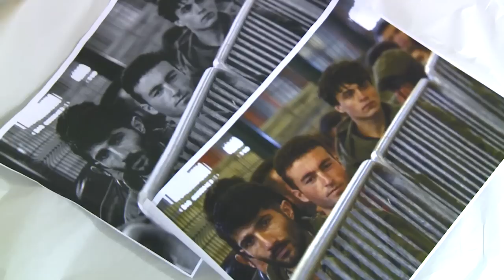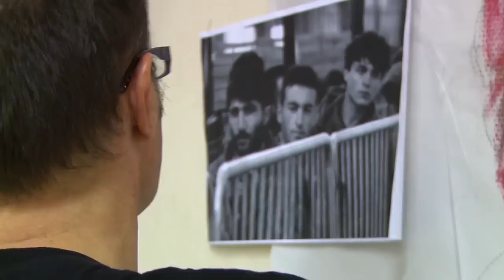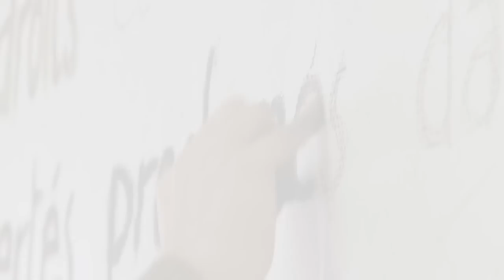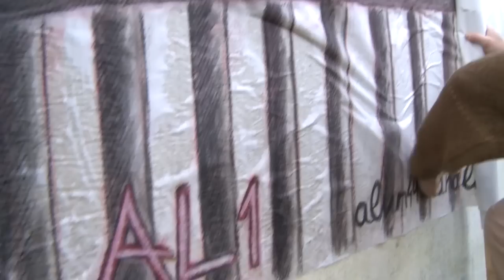Street Art France - AL1 Angers - Refugees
Street Art
Political revendication, complete follow-up of the realization of a fresco with pastels on paper by the artist AL1.
Réalisation de la vidéo : L'art en boîte